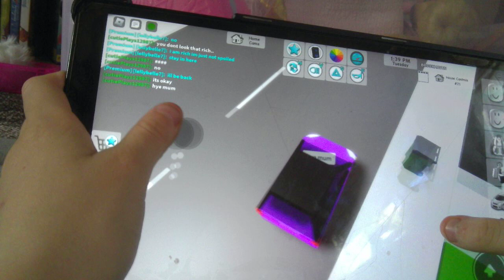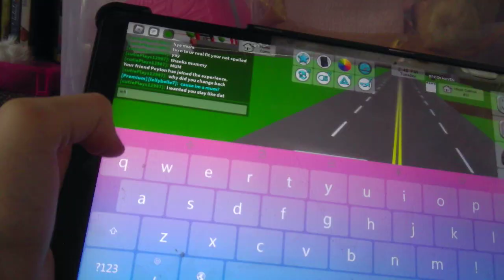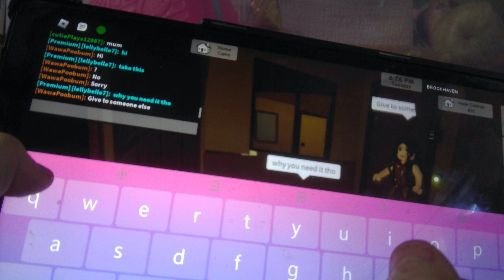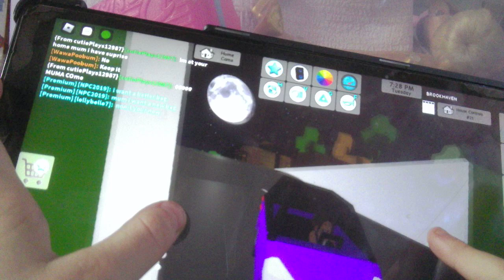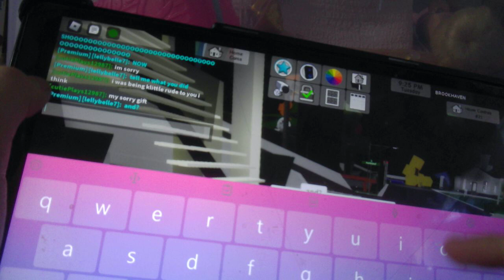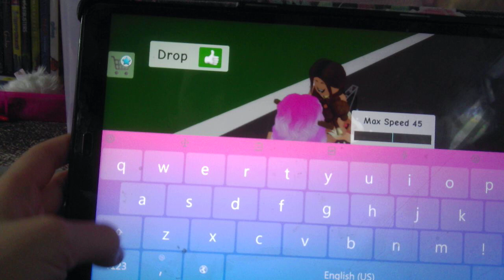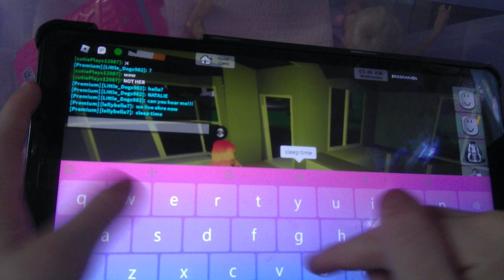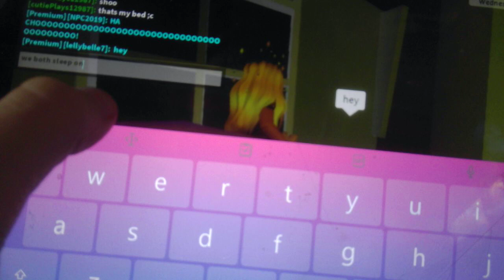stella playing brookhaven for the first time recording :brookhaven: :role: :play: